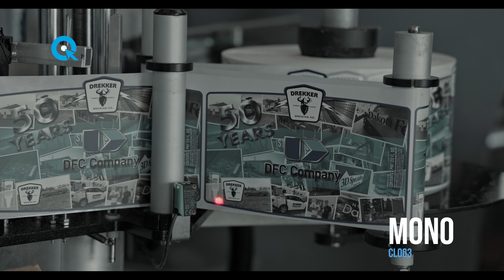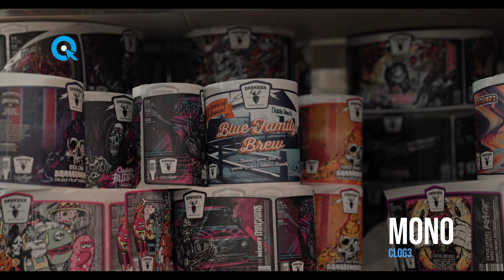MONO LUT Samples - Canon CLog3 Pro LUT Pack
UNLEASH Your Creativity with Ultimate Flexibility on Canon Cinema & Canon Mirrorless Cameras that can capture 10bit color information.

Canon CLog3 Pro LUT Pack

The CLog3 Pro LUT Pack remaps the primary and secondary color to their corresponding targets, and balances out the saturation giving you a neutral, balanced, & color cross pollution free image.

CLog3 Pro LUTs apply Color Theory Concepts as well as Color Contrast expression to help better tell your story and add production value to your projects.

These LUTs are intended to be used when capturing with the following settings:

Gamma - Canon Log3
Color Space - C.Gamut
Look File - Off
Color Matrix - Neutral

The Canon CLog3 Pro LUT Pack supports RAW as well as CLog3 Non-RAW formats.

*These LUTs assume the image has been properly exposed and the correct white balance has been set.

*CLog3 LUT Pack has been tested on Canon Log3 footage from the Canon R5, Canon R5C, Canon C70, Canon C300 Mark III, and Canon R6 Mark II.

My LUT Packs
Canon C500 Mark II Pro LUTs
Canon C70 Pro LUTs